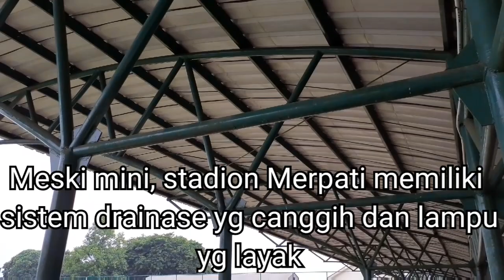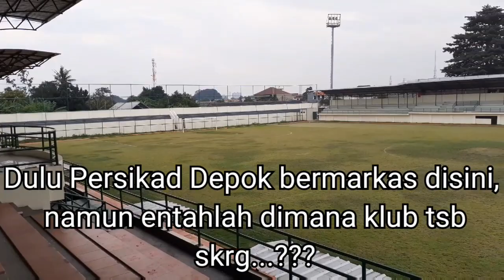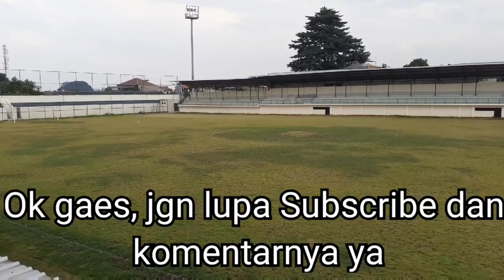Dulu Parah, Sekarang Cakep.! Stadion Merpati Depok Zaman Now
Semoga tetap sehat dimasa pandemi..

Di video ini sy menampilkan stadion Merpati Depok yang telah mengalami renovasi total sejak 2017 hingga 2019.

Meski tidak megah stadion ini cukup representatif karena rumput dan sistem drainasenya sudah standar Internasional. Sayangnya klub Persikad Depok tidak lagi bermarkas disini sejak dijual. ?

Sejak diresmikan stadion ini disewakan untuk umum. Sejak pandemi disewakan dengan protokol kesehatan ketat dan tanpa penoton.

Tribunnya mini tapi klasik dan khas sekali...

Terima kasih
Bravo Sepakbola